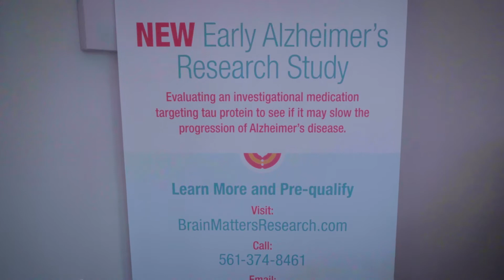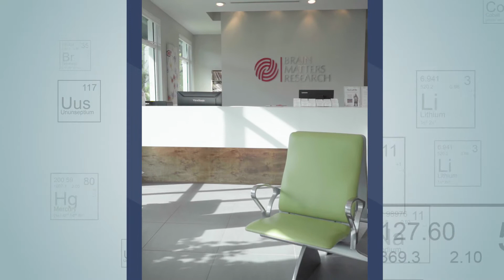ERG - Brain Matters Research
Brain Matters Research, an Evolution Research Group (ERG) company, seeks to help current participants and future patients through comprehensive clinical trials. Our facilities are design to provide safe, comfortable. confidential settings in the search for new medical breakthroughs.